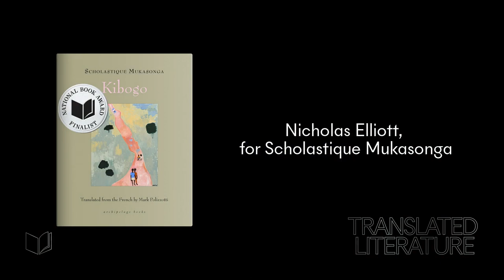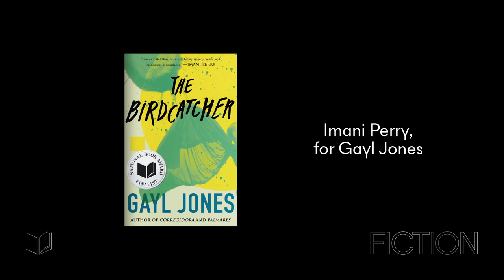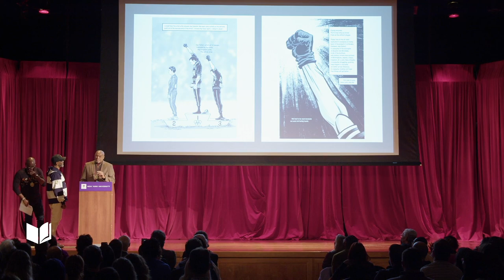2022 National Book Awards Finalist Reading - Full Event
Each year, the Finalists in Fiction, Poetry, Nonfiction, Translated Literature, and Young People’s Literature gather the evening before the National Book Awards Ceremony to read excerpts from their honored works. The 2022 National Book Awards Finalist Reading was hosted by Saraciea J. Fennell, writer and founder of The Bronx is Reading.

MB01UFEBKZJX0ML
MB01TEA6UXEFLLK